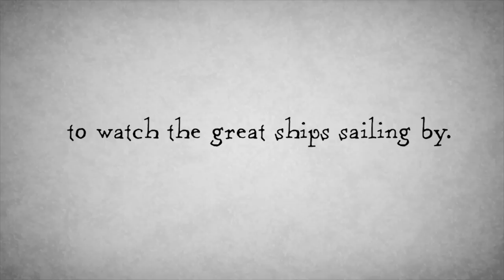The Real Haunting Tale of the Little Mermaid - Scary Story Time // Something Scary | Snarled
Sapphire tells the real haunting tale of "The Little Mermaid" by Hans Christian Andersen, and it's not the Disney story you remember...

SNARLED SWAG!!!

youtube red, red series,